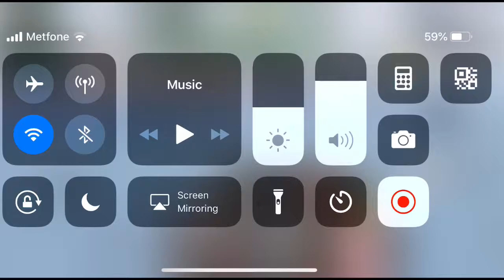hack:មិនបាច់ជិះទូកទេជិះតែឡានក្នុងទឹក😨| hack Rules of survival VIP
មិនបាច់ជិះទូកទេជិះតែឡានក្នុងទឹក😨| hack Rules of survival VIP

Rulus of survival khmer
rules of survival download
rules of survival apk
rules of survival china
rules of survival pc
rules of survival ប្រព័ន្ធ
rules of survival download pc
rules of survival download iosh
sen vlog
Sen Bmc
chhuoy.sen
បង សែន